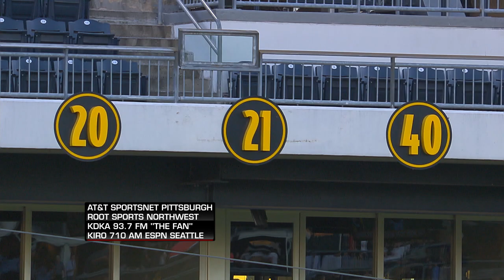Lewis, Murphy power Mariners to 4-1 win | Mariners-Pirates Game Highlights 9/18/19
Condensed Game: Kyle Lewis and Tom Murphy smashed back-to-back home runs in the 4th inning, leading the Mariners to a 4-1 win vs. the Pirates